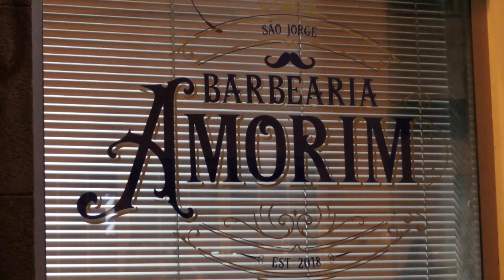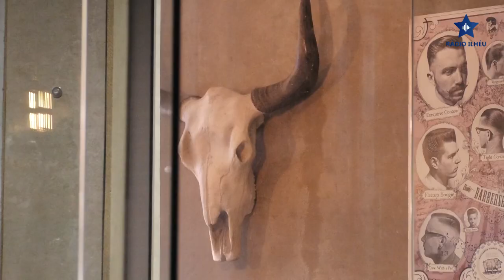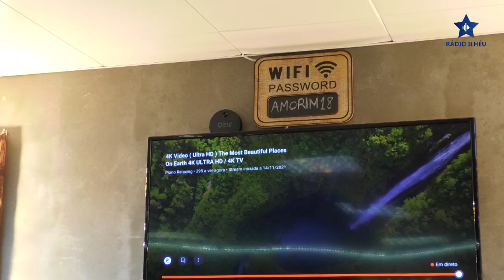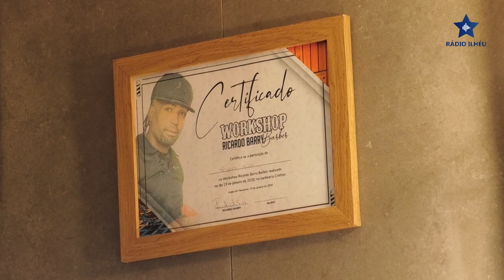'Barbearia Amorim' com novo espaço que promete inovar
Foi inaugurado o novo espaço, na vila da Calheta, da Barbearia Amorim. Depois do Padre Manuel António benzer o espaço Márcio Avelar, deixou alguns agradecimentos para aqueles que o ajudaram nesta caminhada até aqui.

Márcio Avelar, o proprietário, acredita que este novo espaço vem inovar o que era a 'Barbearia Amorim'.

Débora Dutra acredita no companheiro que acompanha neste percurso no mundo da beleza masculina.

Imagem e reportagem: Maurício de Jesus, a Rádio Ilhéu na Vila da Calheta, Ilha de São Jorge;